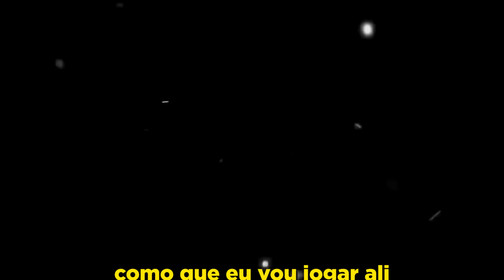TENTANDO PESCAR um PEIXE JACARÉ GIGANTE no LAGO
► E ai meus inscritos tudo certo?

• Uooow 🤟🏼